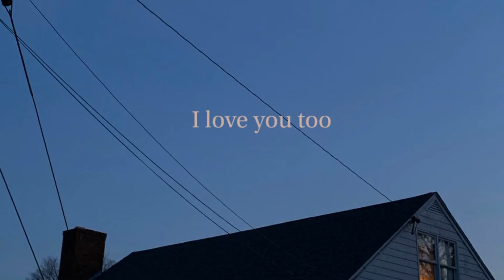Ano kaya ang mga laman ng Mystery Paperbag, galing sa Korean kapitbahay ko? | Living In America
What Americans buy with all of that consumption is divided into two major categories: First, there's non-discretionary spending on necessities such as food, medicine, housing, and clothing. Second, there's discretionary spending, which includes all non-essential goods and services.